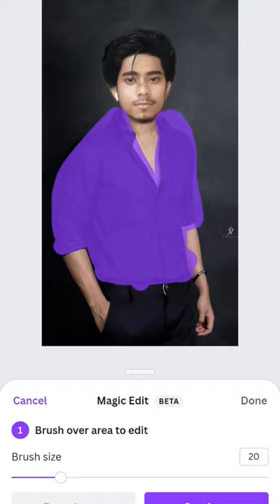photo editing irshad edit 2197